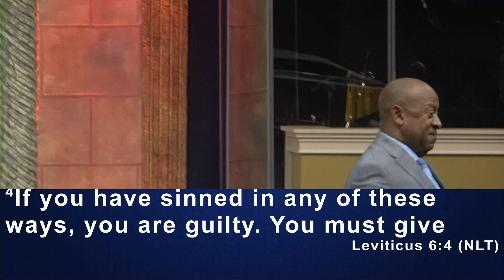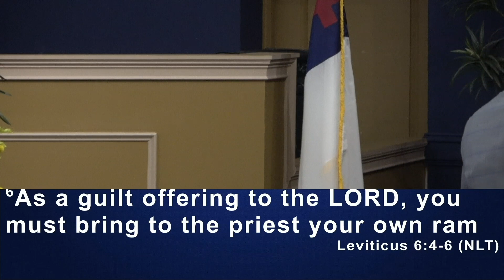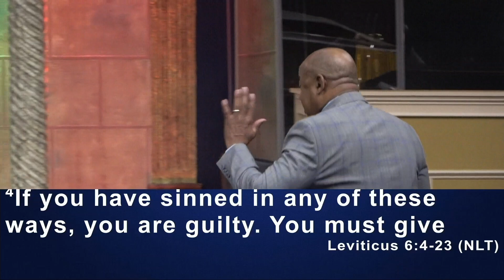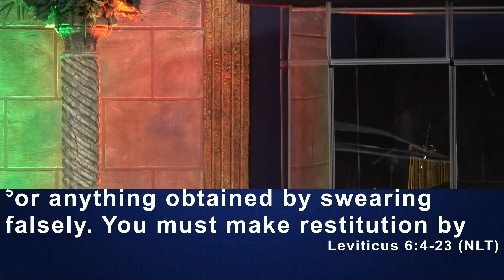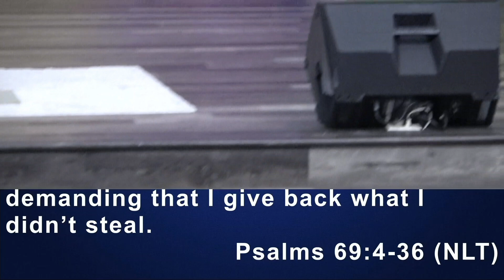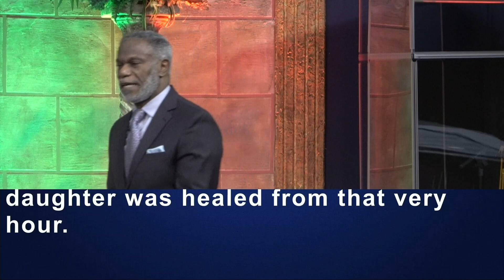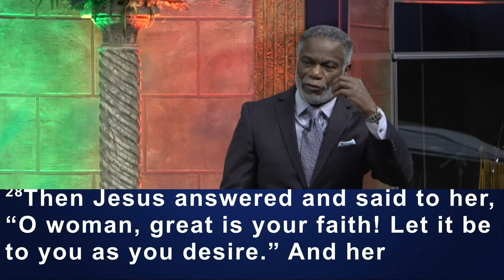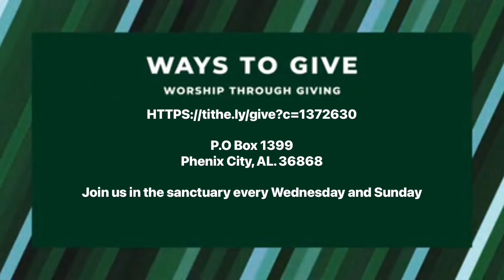Worship For Healing | Bishop Dr. Wayne Babb w/ Pastor Sutton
Join us this morning October 27th as Bishop Dr. Wayne Babb and Pastor Sutton share with us a very powerful message from the Word Of God about Worship For Healing. You don't want to miss this!